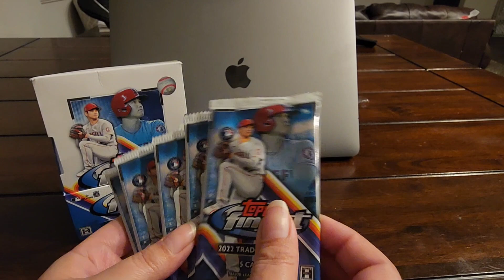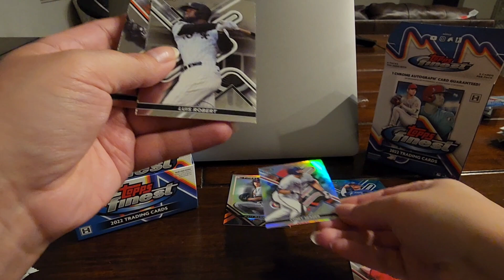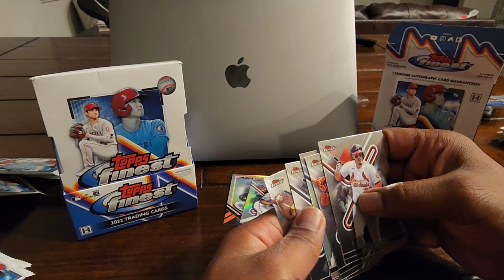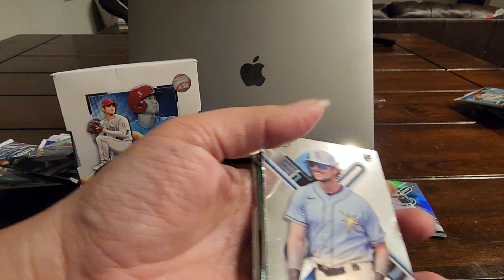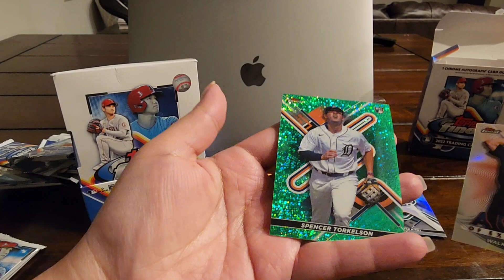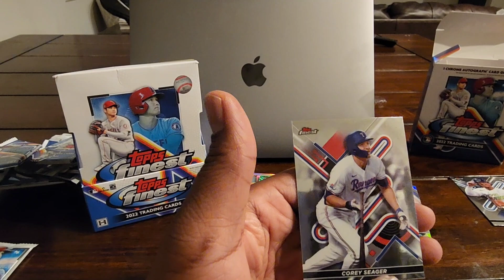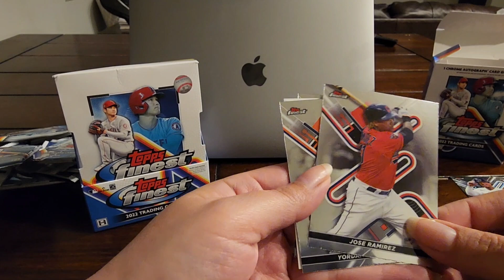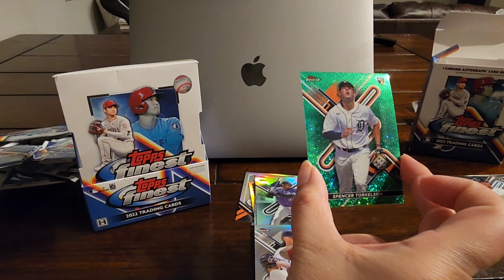Topps Finest Box Battle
Unboxing video. Don’t judge :-)